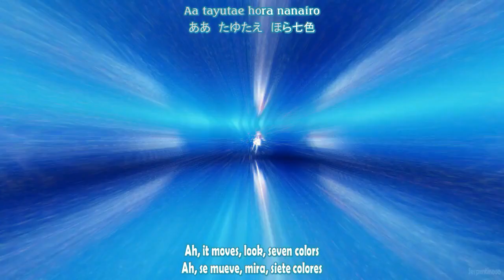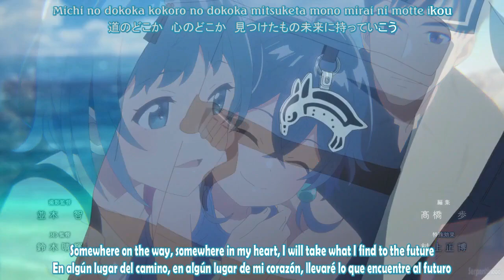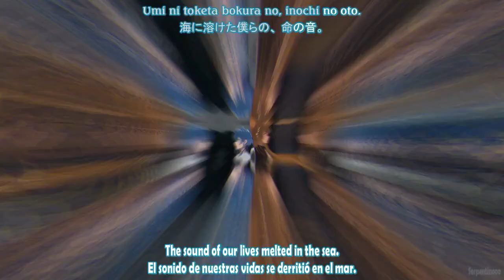Shiroi Suna no Aquatope OP Full /『ARCANA PROJECT - Tayutae, Nanairo』/【AMV Lyrics】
Anime: Shiroi Suna no Aquatope
Opening: Tayutae, Nanairo

Artista: ARCANA PROJECT